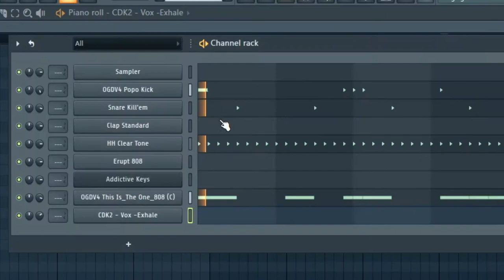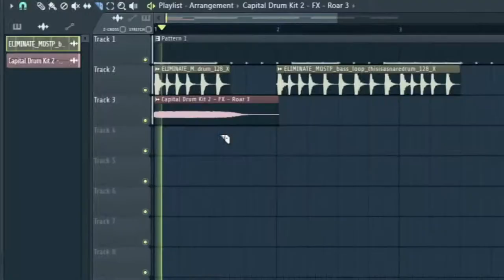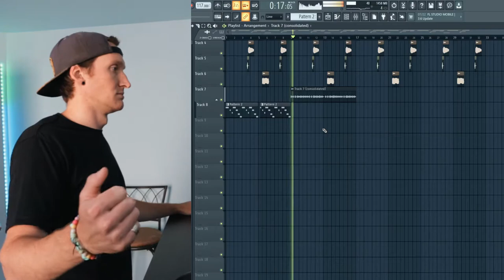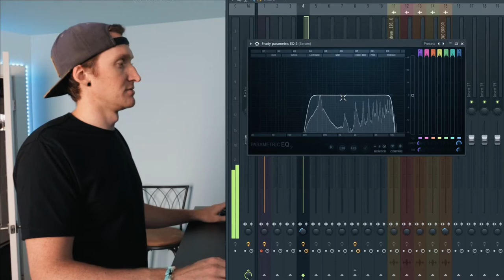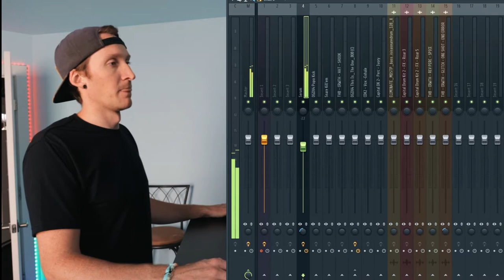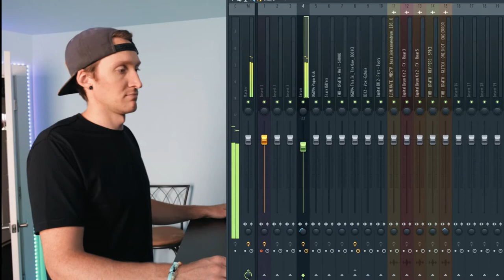I Made a Very Angry Beat In FL Studio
I Made a Very Angry Beat In FL Studio this week

Listen to "KINETIC" feat. Joey Given on Spotify